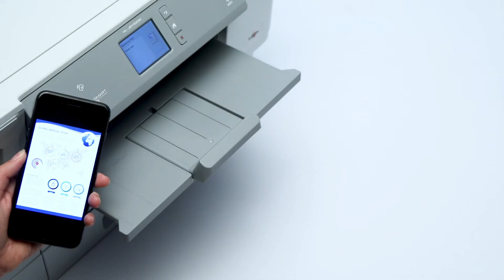Brother UK - HL J6100DW inkjet printer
With high-yield inks offering a competitive cost per page, and quick print from your mobile, this inkjet is designed to support the most demanding of office environments.